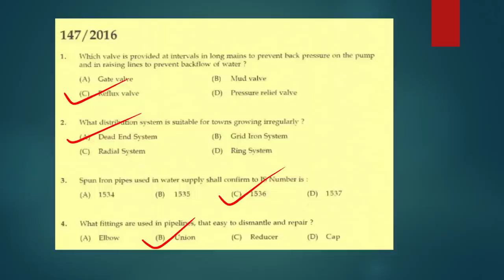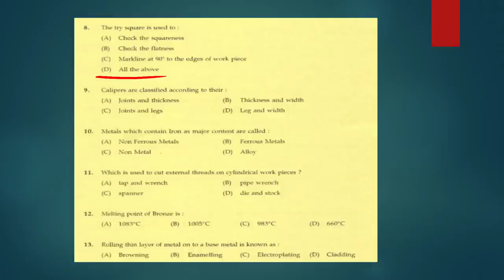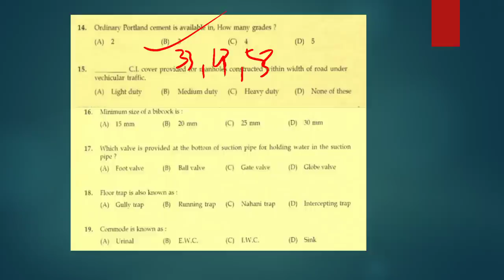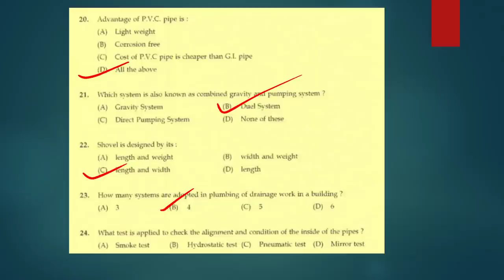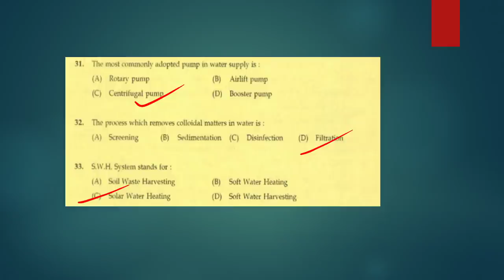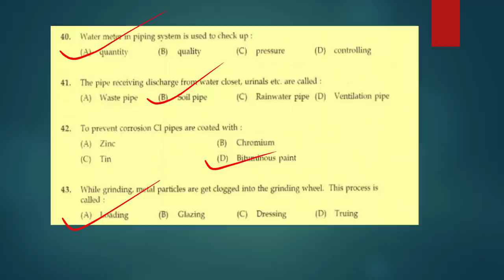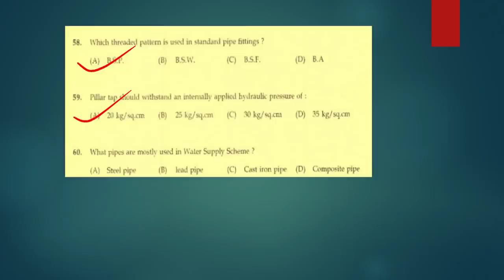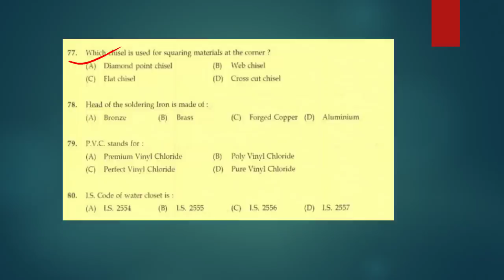KWA -Meter Reader Previous question paper Discussion💯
Rescheduled Exam Date of KWA-Meter Reader

New batch commense 22/06/2021

Topic wise class
pdf notes
Classes on Telegram
Enroll fast

Additional question videos link shown below

AEI
AE(Pwd)
Electrical Supervisor
Draftsman grade 1
KWA Operator

Topic: Discussion on questions on Electrical technical exam part 147,148,149

Date &Time :24 June ,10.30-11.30